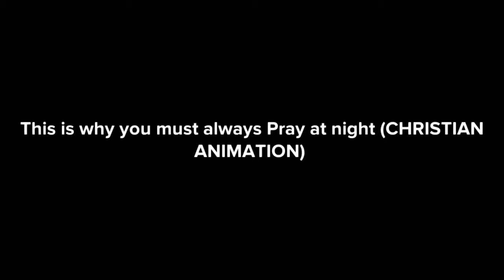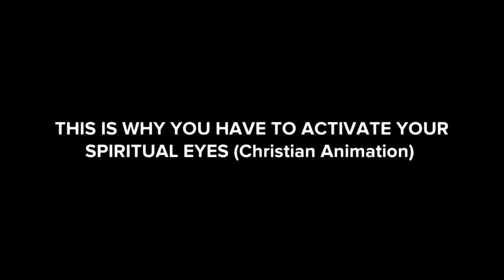THIS IS WHY YOU TO PRAY VERY STRONGLY FOR YOUR LIFE (Christian Animation)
See in this  video how people lost their start. in this video title: THIS IS WHY YOU TO PRAY VERY STRONGLY FOR YOUR LIFE (Christian Animation)
combat spiritual, how to change your life spiritually, spiritual videos about life
fasting will change your life, bible verses that will change your life
how to improve your prayer life, what happens when you let god fight your battles
how spiritual people fight, encouragement inspirational videos
daily spiritual motivation, speak blessings over your life, Jesus can change your life